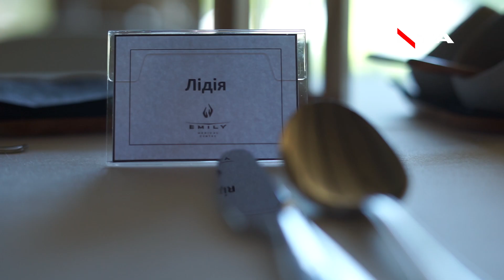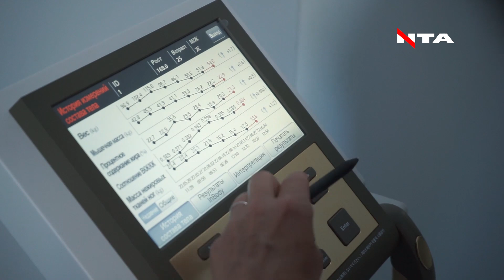ОЗДОРОВЛЕННЯ ЗА МАЙЄРОМ – У EMILY MEDICAL CENTER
Emily Medical Center розпочав ефективно втілювати програму Маєра у щоденній терапії клієнтів. У чому полягає ексклюзивність та дієвість курсу оздоровлення розповідає сертифікований лікар-дієтолог Наталія Петранич